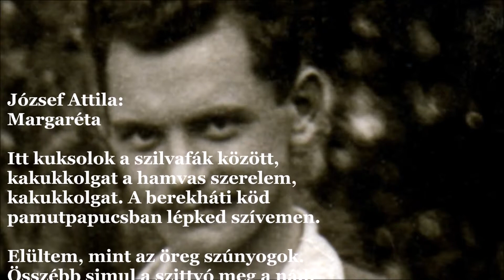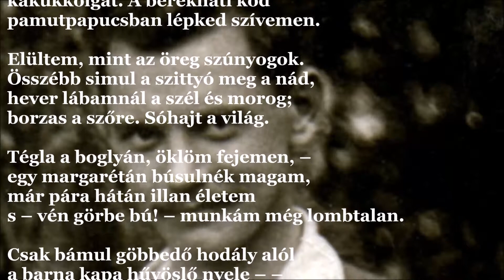József Attila: Margaréta (J.A.V&A 420.)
Margaréta

Itt kuksolok a szilvafák között,
kakukkolgat a hamvas szerelem,
kakukkolgat. A berekháti köd
pamutpapucsban lépked szívemen.

Elültem, mint az öreg szúnyogok.
Összébb simul a szittyó meg a nád,
hever lábamnál a szél és morog;
borzas a szőre. Sóhajt a világ.

Tégla a boglyán, öklöm fejemen, –
egy margarétán búsulnék magam,
már pára hátán illan életem
s – vén görbe bú! – munkám még lombtalan.

Csak bámul göbbedő hodály alól
a barna kapa hűvöslő nyele – –
Ökörnyál után ugrik a bokor,
zsibongva rebben száraz levele.

1929 nyara